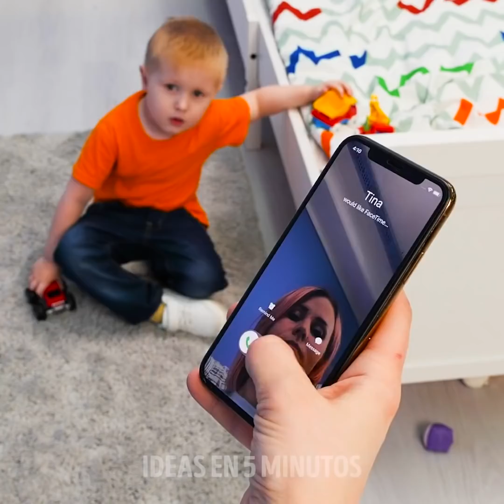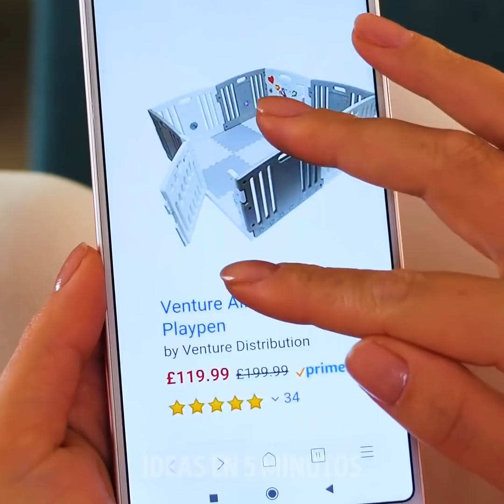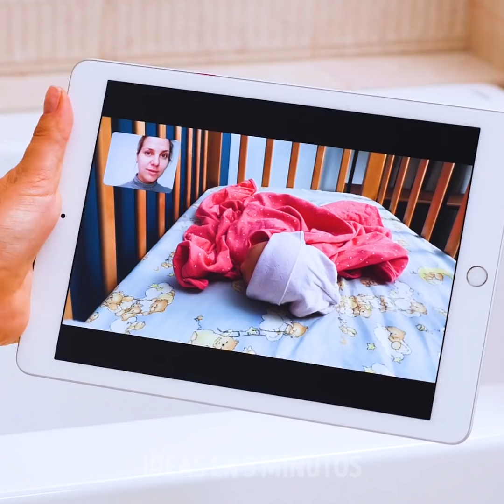29 trucos de crianza || Hijos, juegos, manualidades para la familia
00:09 Trucos para proteger a tus hijos
01:19 Decoraciones caseras para el cuarto del niño
03:43 Una bonita casa de juegos casera
05:02 Trucos ingeniosos de crianza
09:32 Reutilizar cartón